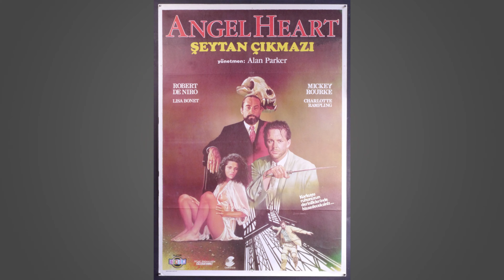"Mickey Rourke's Top 10 Movie Roles - A Cinematic Journey" 4K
Hi, This is Chloë from movies on disc.
Today, we have a cinematic treat for you as we dive into the world of one of Hollywood's most intriguing actors, Mickey Rourke.
From gritty crime dramas to epic adventures, Mickey has delivered memorable performances throughout his career.
So, let's embark on a journey through his top 10 movie roles!